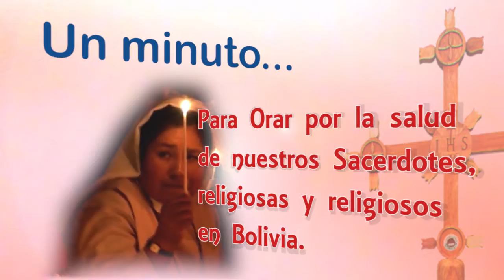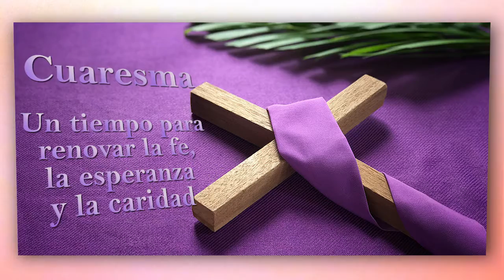VIDEO: Venceremos la enfermedad si sentimos la presencia de Dios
Mons. Sergio Gualberti, Arzobispo de Santa Cruz, nos  invita a que junto a él oramos por los sacerdotes y obispos contagiados y por todo el pueblo de Dios, para que el Señor les acompañe, para que no pierdan la esperanza, se puede vencer a la enfermedad si sentimos que estamos con Él.
Producción
Marzo 2021